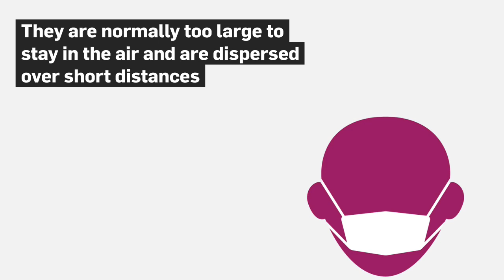Here's how novel coronavirus spreads, according to the WHO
The World Health Organization says there are several ways the novel coronavirus spreads.